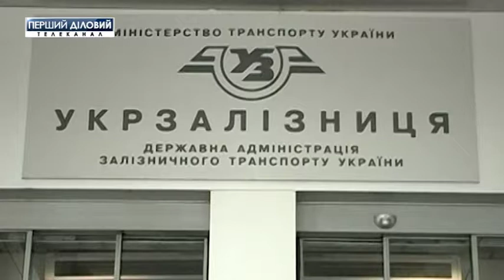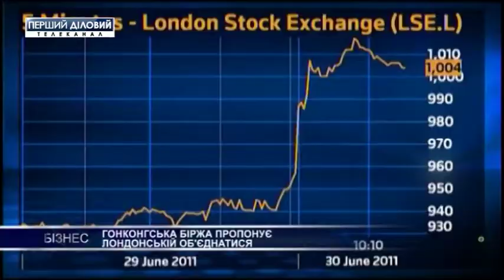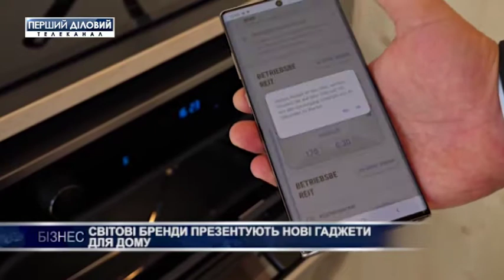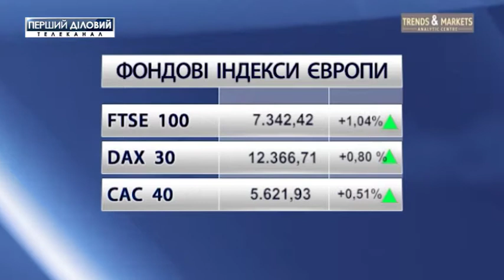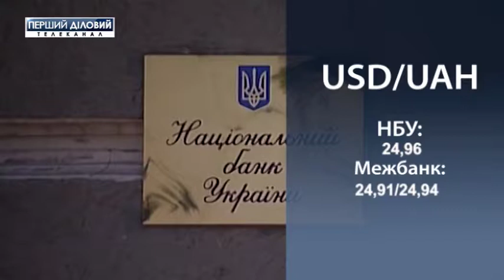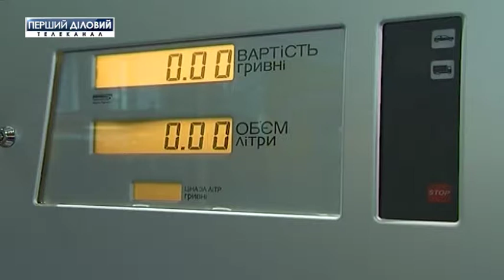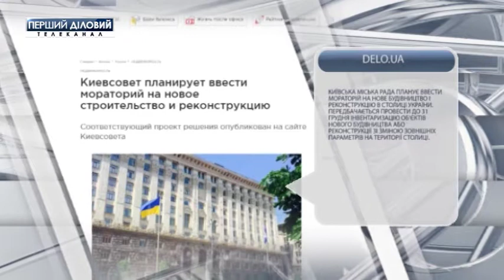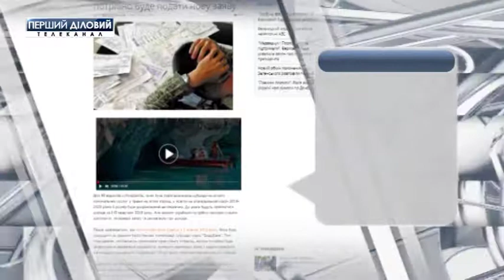Выпуск новостей за 11 сентября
В Украину прибыла миссия МВФ.
Рада одобрила штрафы за перегруженные фуры.
В Украине создали новый сервис для проверки бизнеса.
"УЗ" разместила еврооблигации на 100 млн. долларов.
Украина закачала в ПХГ 19 млрд. кубов газа.